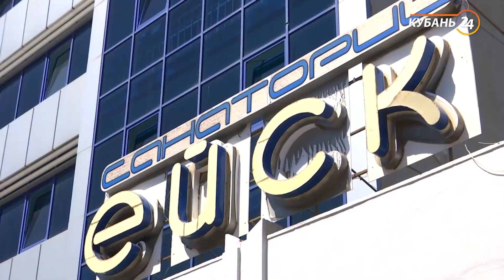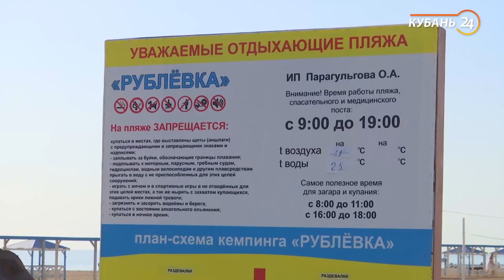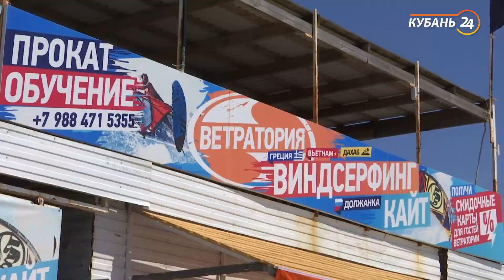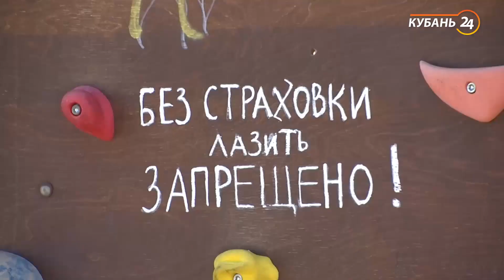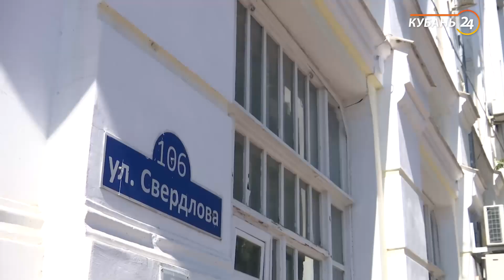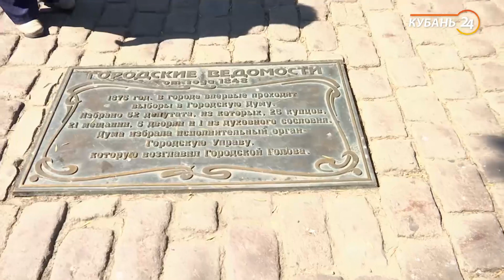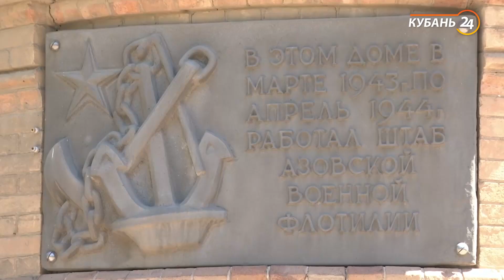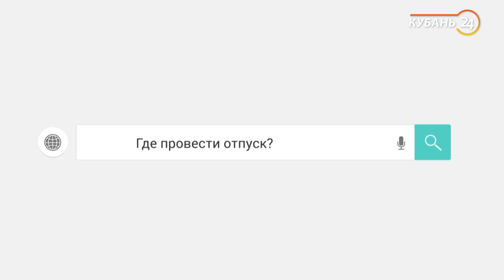Ейск – самый комфортный курорт для долгого отдыха | Геолокация – отдых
Красивые берега и водные виды спорта, школы плавания и серфинга в Краснодарском крае – это Ейск. Сюда приезжают для долгого отдыха с семьей, или для соревнований. В самом городе сосредоточены гостиницы, развлечения и историческая архитектура. Воды Азовского моря и Таганрогского залива, окружающих Ейск, подходят как для экстремального спорта, так и для прогулок на природе в тишине. Популярностью пользуется Должанская коса, которая привлекает туристов природой а серферов спортивными базами и комфортным скалодромом. Подробнее в видео Кубань24

Думаете, где отдохнуть в Краснодарском крае? Мы подскажем вам нужную локацию! Смотрите на «Кубань 24» ежедневный проект «Геолокация – отдых» – своего рода путеводитель по курортным и туристическим местам Кубани.

Мы покажем и расскажем не только о хорошо известных локациях, но и о не раскрученных и, тем не менее, увлекательных местах и достопримечательностях региона.

Лучшие пляжи, объекты сельского туризма, отели системы «все включено», детские курорты, кемпинги, отличные места для занятий серфингом и дельтапланеризмом, грязевые вулканы, соленые озера, затерянные острова и популярные места для фотосессий.
Это и не только каждый день в проекте «Геолокация – отдых».